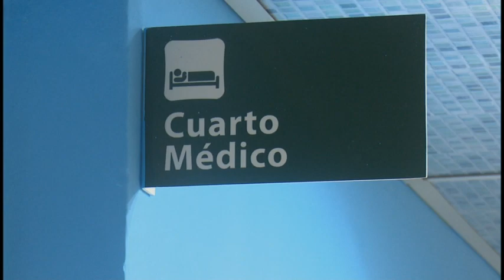Realizan acciones constructiva en el Hospital Clínico Quirúrgico Docente Carlos Manuel de Céspedes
Diversas empresas  de la provincia de Granma, acometen  más de medio centenar de acciones de reparación y mantenimiento en el Hospital Clínico Quirúrgico Docente Carlos Manuel de Céspedes, de la ciudad de Bayamo.

Entre las principales reparaciones en el lugar, destacan la recuperación de mobiliarios, equipos médicos y albañilería.

Las mejoras en la infraestructura permitirán brindar mejor confort tanto a pacientes, acompañantes como a trabajadores. A su vez, entidades pertenecientes a comunales y jardín botánico Cupainicú, se encargan de embellecer el exterior de áreas verdes del inmueble.